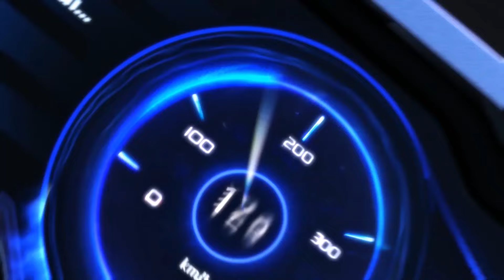【ĐƯỜNG ĐUA SÁNG TẠO】CÙNG GIÓ SĂN & TRẢI NGHIỆM SKIN CHIẾN GIÁP NGÂN HÀ - DƯƠNG TIỄN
⭐ Cơ giáp Chiến Giáp Ngân Hà LYR đã trở lại cùng với skin Dương Tiễn siêu siêu đẹp đó Racer, cùng Quýt Nhỏ xem qua clip săn & trải nghiệm của Thần Thoại Chém Gió nhenn.